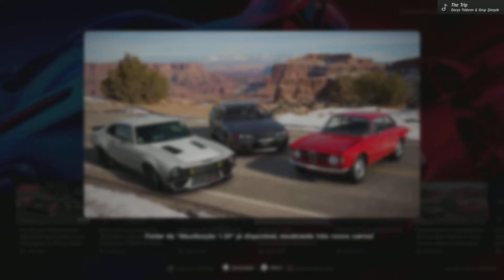Gran Turismo 7_